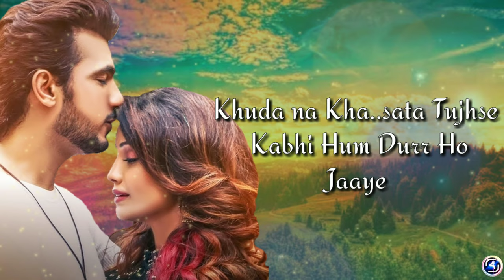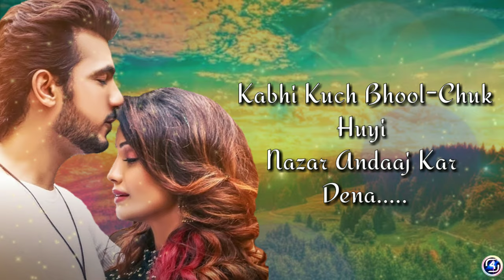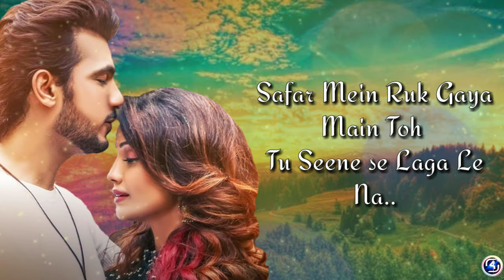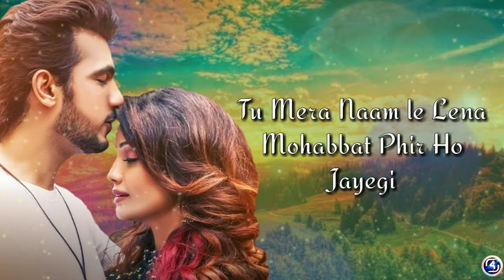Mohabbat Phir Ho Jayegi|{Lyrics}|Yasser Desai|Arjun Bijlani|Adaa Khan|full latest song 2021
"Mohabbat Phir Ho Jayegi" is a latest song sung by Yasser Desai" It is Ft. by Arjun Bujlani & Adaa Khan.
Song--- Mohabbat Phir Ho Jayegi
Singer--- Yasser Desai
Music composer--- Nayeem-Shabir
Lyricist--- Azeem Shirazi
Featuring by --- Arjun Bijlani & Adaa Khan
Mix & Mastered--- Atar Dey
Music Label= Majestic Horse Music

Mohabaat Phir Ho Jayegi [Lyrics]

[1] Bichadne La... Tere Dil Mein
Kabhi jo Fitoor..Aa Jaaye..
Khuda na Kha..sata Tujhse
Kabhi Hum Durr ho Jaaye

[2] Yahin Bas Ek hi Meri
Guzarish Tujhse Hai Jaana..
Kabhi Kuch Bhool-Chuk Huyi
Nazar Andaaj Kar Dena,.

[3] Tu Mere Naam le Lena
Mohabbat Phir Ho Jayegi
Meri Taaviz Padh Lena

[4] Tu Mere Naam le Lena

[5] Safar Mein Ruk Gaya Main toh
Tu Seene se Laga le Na..
Jo Aaye Gham ke Badal Toh
Mujhe Khud Mein Chupa Lena...

[6] Jo Tujhpe Dhoop Pad
Jaaye...eee

[7] Jo Tujhpe Dhoop Pad Jaaye
Main Chaun Banke Aaunga
Tu Chanda Bol Degi Toh
Sitaro pe le Jaaunga..

[8] Kabhi Jab Mann Kare Tera
Tu Mujhse Durr Ho Jaaye
Jo Dekhe Khawab Mere Sang
Kabhi jo Churr Ho Jaaye

[9] Tu Mere Naam le Lena

[10] Tu Mere Naam le Lena

[11] Mohabaat Phir Ho Jaayegi
MOHABBAT PHIR HO JAYEGI {YASSER DESAI}

This is the end of Lyrics. Found any mistake in lyrics please report in comment section with correct lyrics.

for purpose such as criticism, comment , news reporting teaching scholarship
be infringing. Non- profit, educational or personal use tips the balance in favor of fair
use.

KEEP Supporting